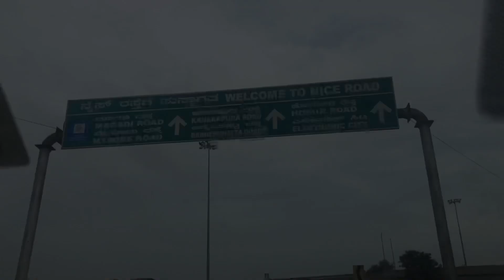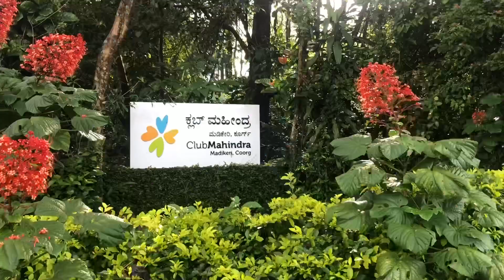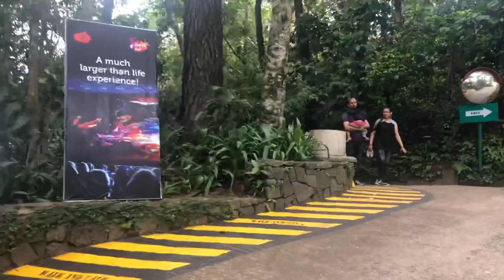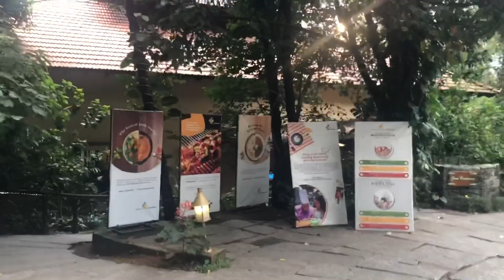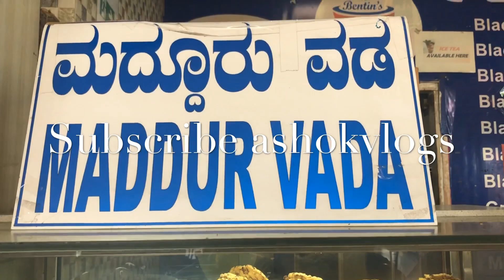Madikeri ( COORG) week end trip,Thatte idly and maddur vada en route.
Madikeri (Coorg) 250 KM from bangalore with lush green forests,cool climate is a perfect destination for a weekend holiday and relaxation.Coffee is the plantation and spices like pepper,cinamon pure honey can be purchased.Also home made wine available in abundance.